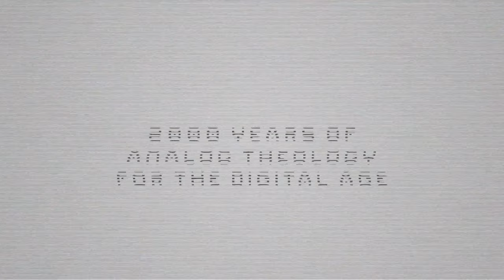John 18:28-40 Bible Study with Me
John 18:28-40 Jesus tried by Pilate. Yet, somehow Jesus ends up asking the questions.

5 Easy Ways to Get More out of Your Bible Reading

Best Bible Study Tools for Beginners:
Grasping God's Word
IVP New Bible Dictionary
An Exhaustive Concordance for the Bible you use:
A NOTEBOOK! - My top two recommendations -
Leuchtturm 1917 A5 Dot Grid OR
Scribbles That Matter A5 Dot Grid

For Everyone Bible Study Guides:
New Testament by N.T. Wright
Old Testament by John Goldingay

Commentary series and materials consulted for this Bible study series:

The Book of John in The New International New Testament Commentary by J. Ramsey Michaels

John (The NIV Application Commentary) by Gary Burge

The IVP Dictionary of Jesus and the Gospels

John (Pillar New Testament Commentary) by D. A. Carson

John: An Exegetical and Theological Exposition of Holy Scripture (The New American Commentary) by Gerald L. Borchert

Spirit Hermeneutics by Craig Keener

Video Gear:
Camera - BMPCC6k
Lens - Sigma Art Lens 18-35 f1.8 EF (Canon Mount)
Microphone - Rode Pod Mic
Soundboard - Rodecaster Pro
Video Switcher/Livestreaming Capture Card- ATEM Mini Pro

Digital Theologian: 2,000 Years of Analog Theology for the Digital Age